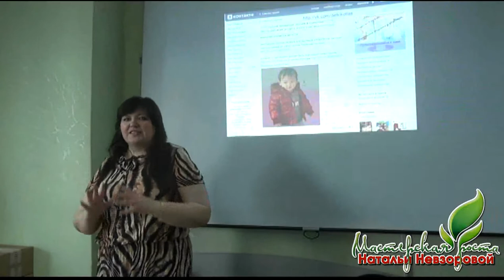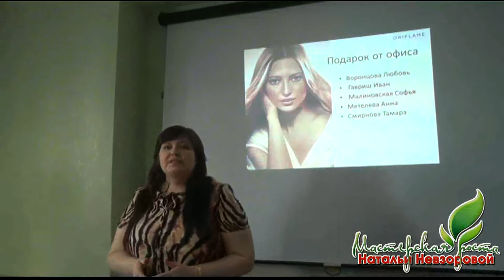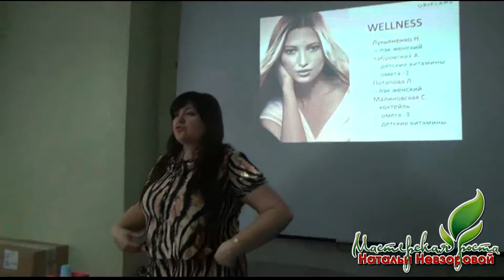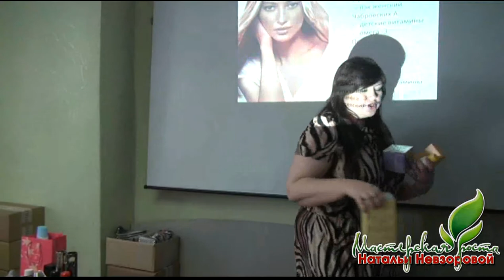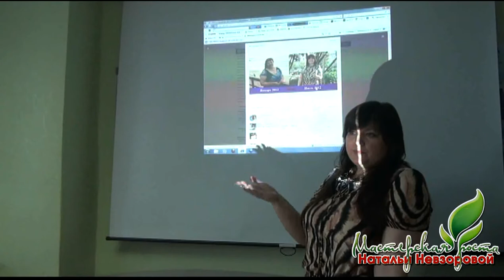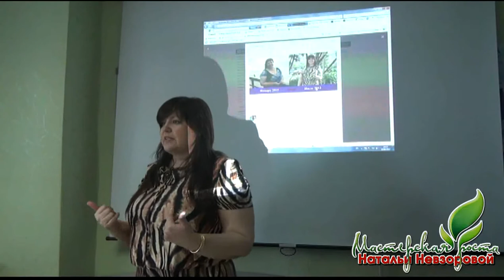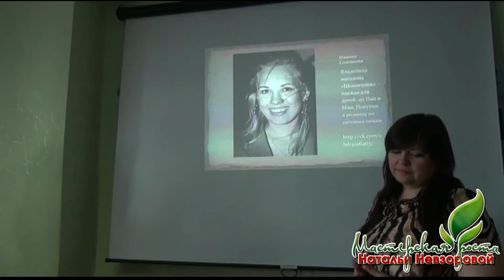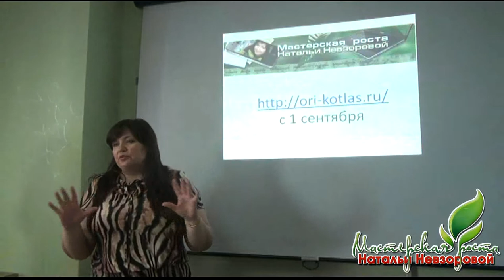Встреча после проведения конкурса в соцсетях